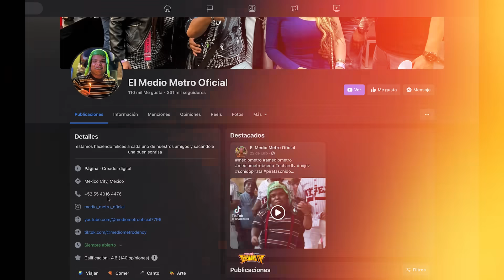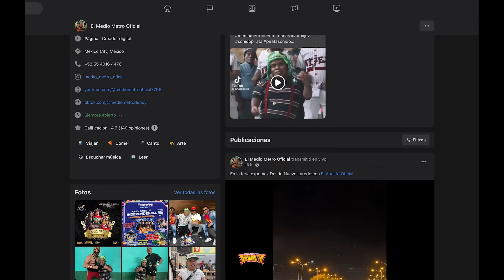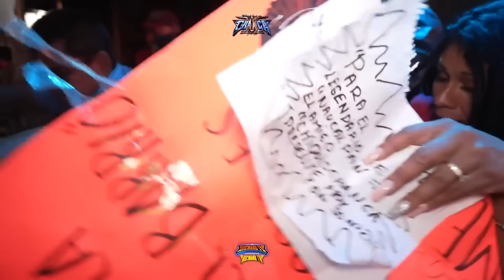FUERTES DECLARACIONES DE SONIDO LA CHANGA